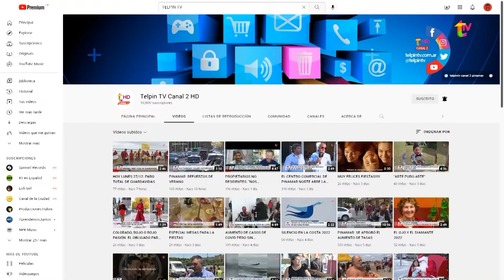POLÍTICA: NUEVO PARTIDO VECINALISTA EN PINAMAR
Daniel Sarubi, referente de la agrupación partidaria “Pinamar 2023” define los lineamientos generales que tendrán de cara al año electoral.